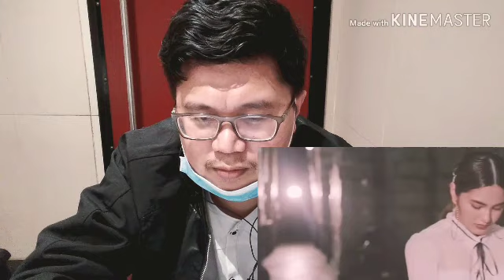Julie Anne San Jose reaction video# nothing left..